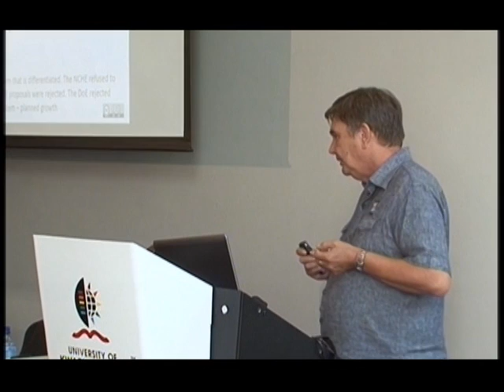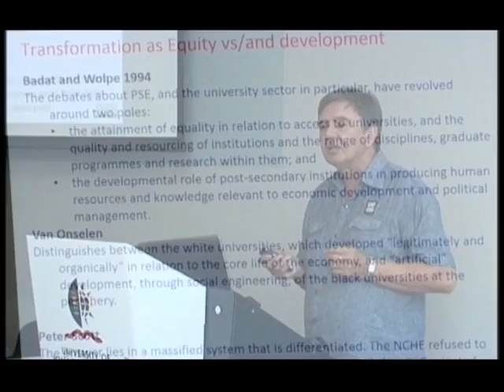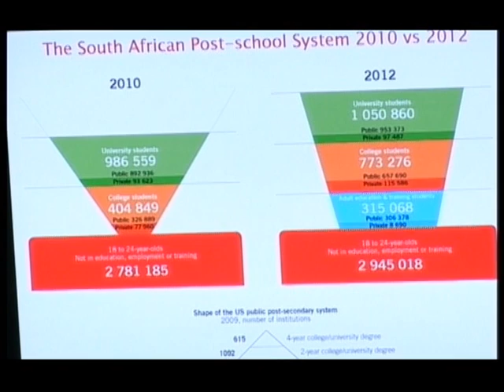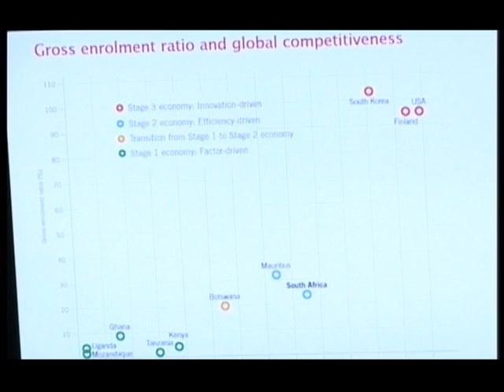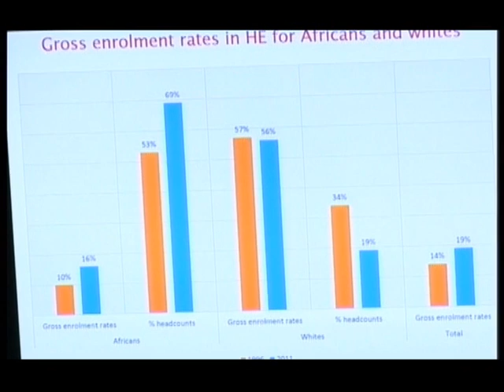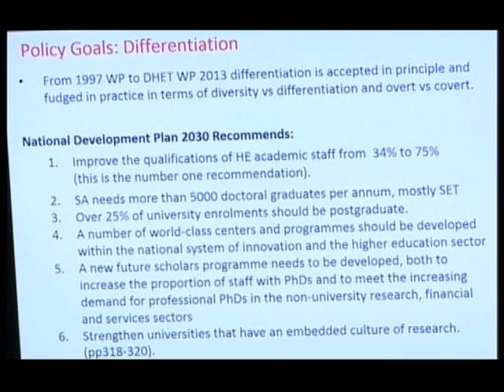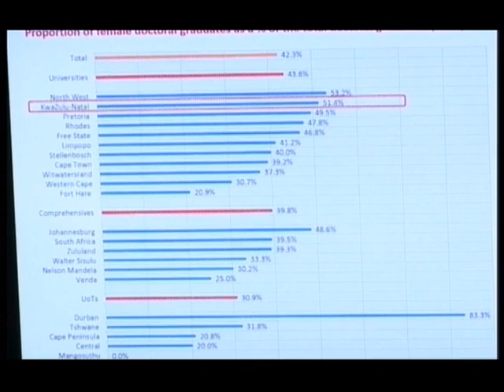A Reflection of Prof M Makgoba's Contribution to Transformation [1/14]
College of Humanities Presents Public Lecture Series - A Reflection of Prof Melegapuru Makgoba's Contribution to Transformation - 5 March 2015 - UNITE Building Howard College Campus UKZN